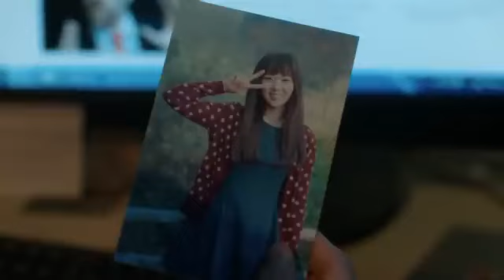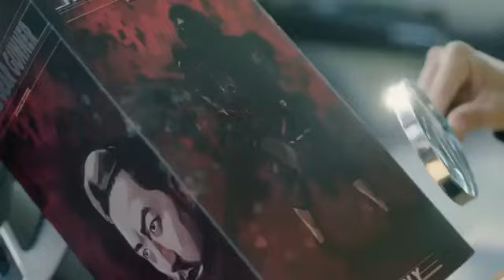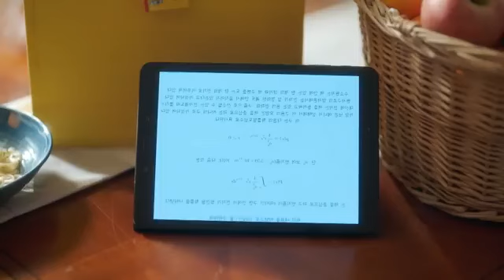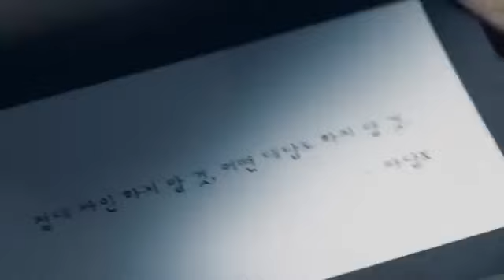I'm Not a Robot Explained in Hindi-Urdu _ K Drama Summarized हिन्दी.mp4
I'm Not a Robot Explained in Hindi/Urdu | K Drama Summarized हिन्दी

Part-2
    • I'm Not a Robot [Part-...  ​

I'm Not a Robot Korean drama Explained in hindi
I'm Not a Robot Kdrama Explained in hindi
I'm Not a Robot Web Series Explanation Hindi
I'm Not a Robot Romance Story Explained in Hindi
I'm Not a Robot Love Story K drama Explained in Hindi
I'm Not a Robot Explanation Hindi
I'm Not a Robot Summary in Hindi
I'm Not a Robot Review in Hindi

Storyline:-

Kim Min Gyu has wealth and success, but lives an isolated life due to his allergy of people. He then meets and falls in love with a girl who is pretending to be a robot for her ex-boyfriend, a genius robots professor.